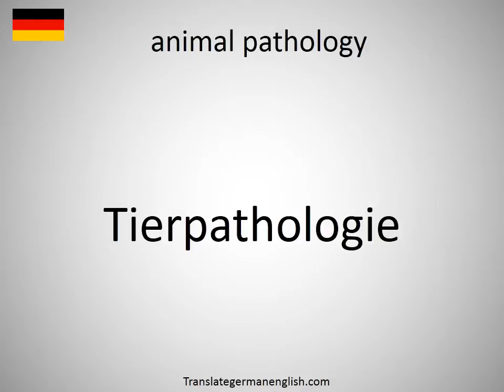How to say animal pathology in German?